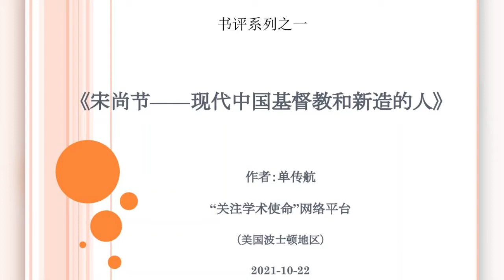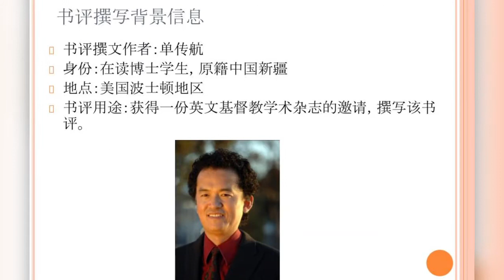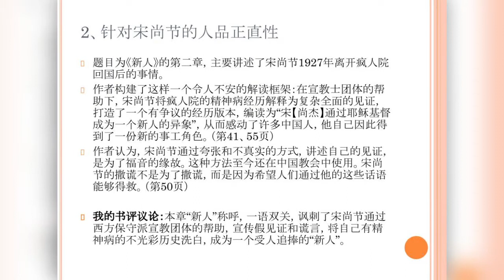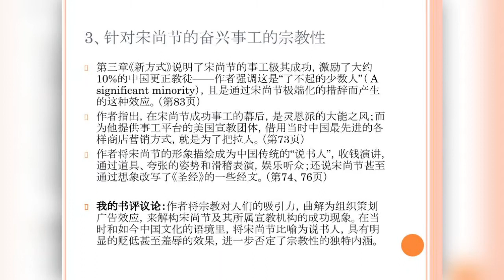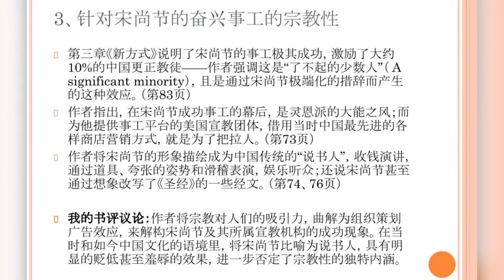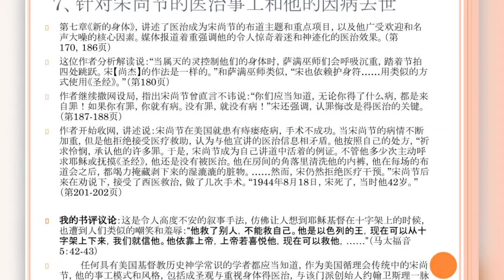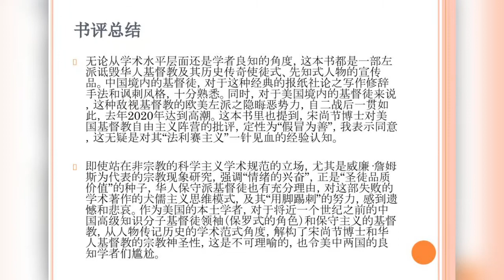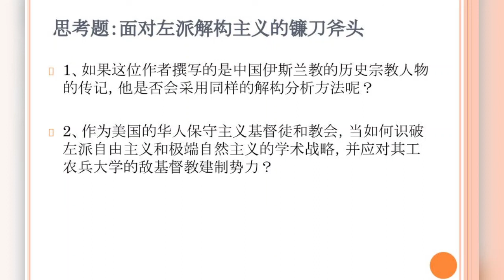单传航：书评《宋尚节——现代中国基督教和新造的人》(含莊祖鯤牧師讨论)-2021年10月22日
主办方：请捐赠支持我们的学术使命事工(Please donate to support our Academic Mission)！请点击链接，选择捐赠方式：
欢迎转载！